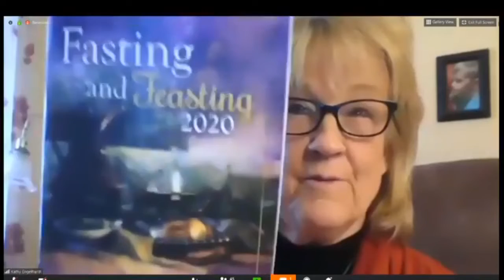Unity of Garden Park Message April 5th 2020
Sunday Message with Rev. Kathy
Palm Sunday - Road to the Resurrection Part 5

We are traveling this quarantine time together, knowing we are moving towards our Resurrection...TOGETHER.